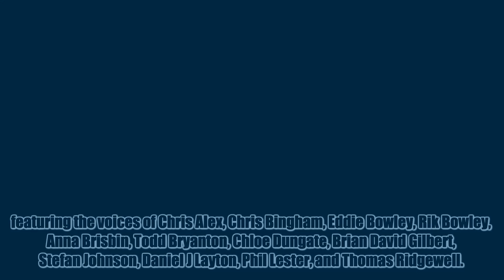asdfmovie13 But It's Vocoded